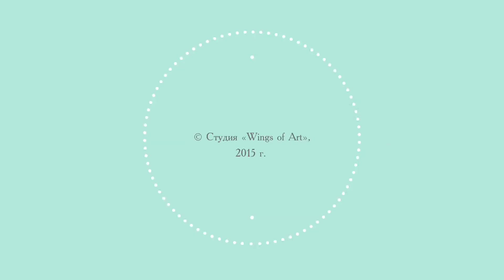СКАЧАТЬ Шкатулка Кофе–Микс: видео МК Натальи Жуковой по микс медиа Mixed Media декору мебели Анонс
СКАЧАТЬ видео мастер-класс Натальи Жуковой "Шкатулка "Кофе-Микс". Секреты микс медиа Mixed Media декора мебели и предметов интерьера
Монотипия, поталь, декупаж распечатки, протравливание